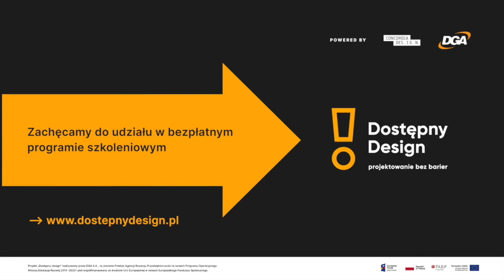Rozmowa Doroty Wellman z Wojtkiem Sawickim i Agatą Tomaszewską cz.1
Podczas konferencji „Dostępny Design. Projektowanie bez barier” odbyło się spotkanie Doroty Wellman z Wojtkiem Sawickim i Agatą Tomaszewską. Goście konferencji rozmawiali o projekcie Life On Wheelz. Co to za przedsięwzięcie i w jaki sposób ma pomóc osobom z niepełnosprawnościami?
Obejrzyj 1 część spotkania.